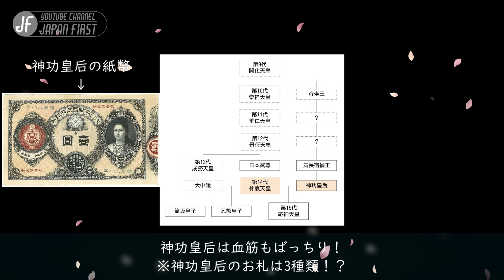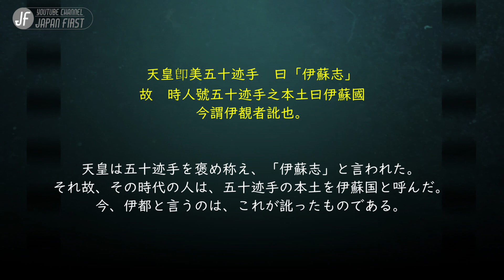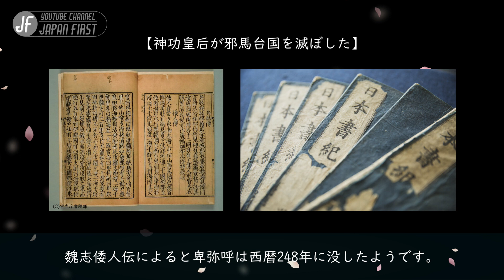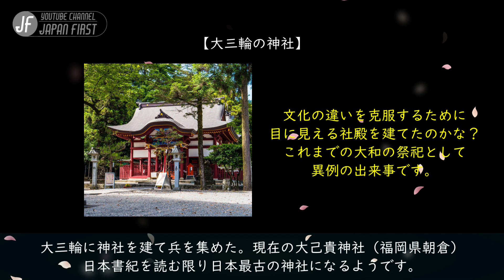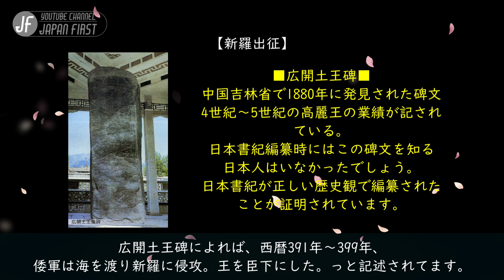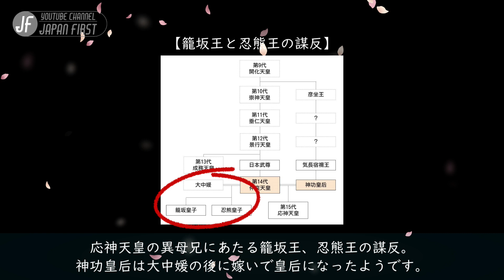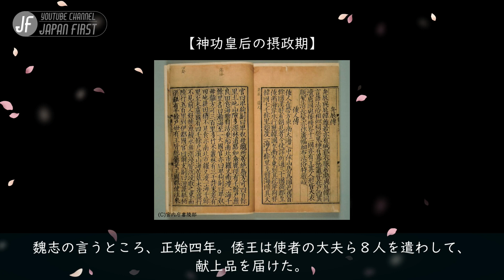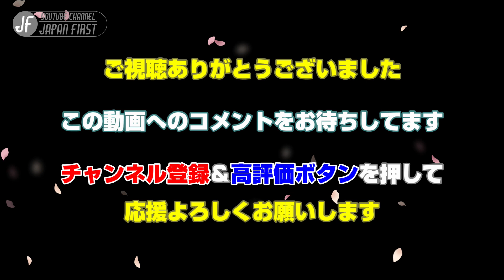【日本書紀考察】神功皇后～邪馬台国を滅ぼした女帝～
【日本書紀からわかる日本の歴史】

高句麗の広開土王碑や、日本各地の伝承、神社等からも神功皇后の実在がわかります。

また邪馬台国が九州にあったとすれば、日本書紀から邪馬台国の滅亡が読み解けます。

日本書紀の編纂目的は、神話と歴史を正しく伝承することです。
まずは日本書紀を信じて読むことが日本の歴史解明に大きく役立つと思います。